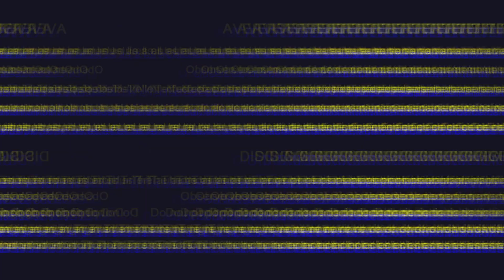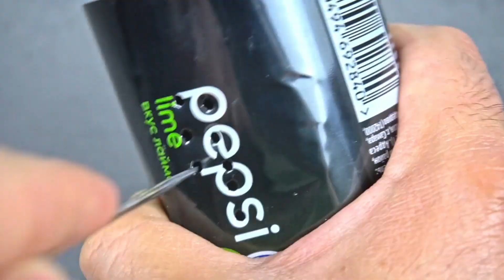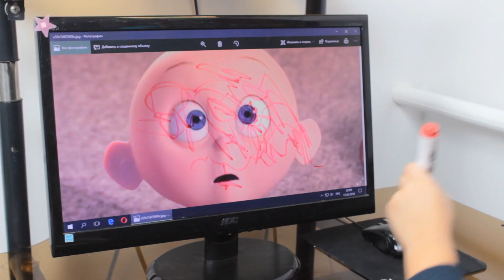Peu de gens connaissent ces idées, j'ai donc décidé de révéler les plus utiles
Bienvenue dans la zone de créativité ultime! Dans cette vidéo, nous partagerons un trésor de trucs et astuces innovants pour vous simplifier la vie. En voici un aperçu :

00:46 - 🏠 Fabriquez une maison pour chats confortable: gâtez votre ami félin avec un sanctuaire ronronnant!
04:29 - 🍉 Sirotez du jus de pastèque rafraîchissant: Goûtez l’été dans un verre avec notre hack juteux!
08:40 - 🐱 DIY Cat Toy Galore : Divertissez votre boule de poils pendant des heures !
18:16 - 💡 Créez une lampe de poche en boîte de conserve: Faites la lumière sur la brillance DIY!
19:19 - 🧀 Déchiquetez le fromage comme un pro : Transformez une boîte de conserve en une centrale au fromage !
20:29 - Cat-Proof 🐾 Your Table: Apprenez à votre chat espiègle quelques manières!
21:32 - 🐱 Chouchoutez votre animal de compagnie: fabriquez un masseur de chat pour une relaxation ultime!
22:43 - 🐟 Bannissez les odeurs de poisson: Découvrez le secret d’une maison à l’odeur fraîche!
22:48 - ❄️ Décongelez votre journée: Débloquez cette serrure avec un tour brillant!
24:57 - Bye-Bye 🍬 Chewing Gum: Sauvez votre tapis des situations collantes!
Rejoignez-nous dans ce voyage amusant d’idées innovantes et de hacks de résolution de problèmes. Ne manquez pas de rendre la vie plus facile et plus agréable! 🔗💡